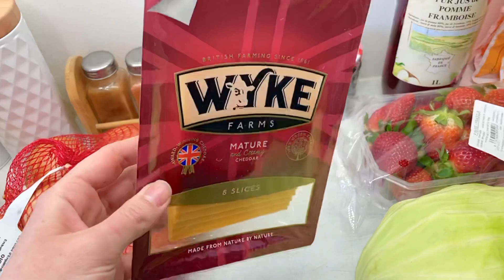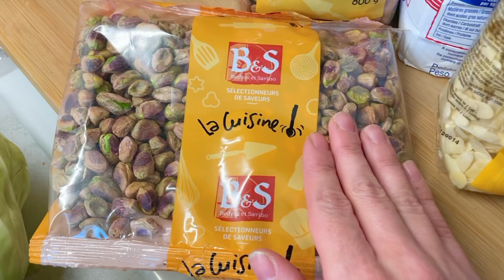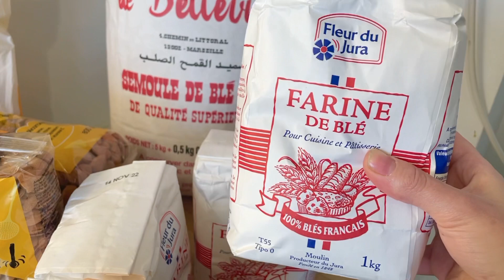🌙✨ RETOUR DE COURSES PREPARATION RAMADAN 2022 (pt. 1) • Grand frais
C’est parti pour les courses du Ramadan 2022. Dans cette vidéo je vous montre mes achats pour la semaine ainsi que mes premiers achats pour le mois du ramadan et du Eid. ✨

La deuxième partie de mon retour de courses spécial Ramadan concernera mes courses quelques jours avant le debut du Ramadan in sha Allah.